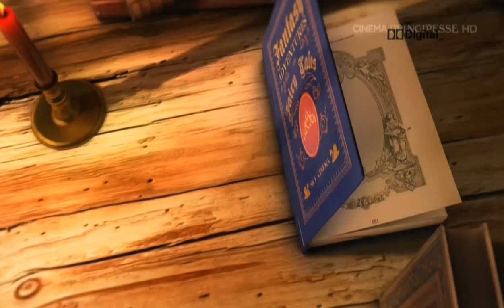Sky Cinema Principesse HD Italy - Continuity 05-04-2015 [King Of TV Sat]